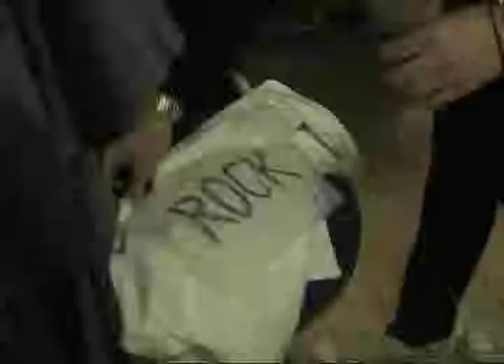REMAKE OF THE VIDEO CLIP "THAT IRRITATES ME" BY HELMUT FRITZ, DONE WITH FINAL CUT PRO